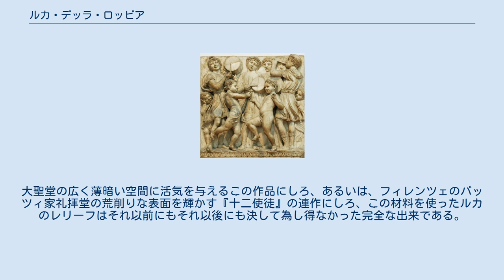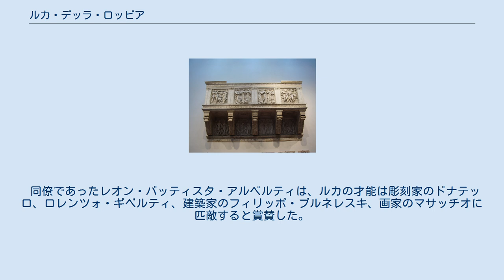ルカ・デッラ・ロッビア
イタリア・ルネサンスの彫刻家
ルカ・デッラ・ロッビア『カントリア』（1431年 - 1438年）フィレンツェ、サンタ・マリア・デル・フィオーレ大聖堂 『カントリア』のディテール 『カントリア』のディテール ルカ・デッラ・ロッビア（Luca della Robbia, 1400年 - 1481年）は、フィレンツェ出身のイタリアの彫刻家。
テラコッタの丸皿で知られる。
ルカ以降、デッラ・ロビア家は土器芸術家の名門となり、甥のアンドレア・デッラ・ロッビア、その子ジョヴァンニ・デッラ・ロッビアを輩出した。
ルーカ・デラ・ロッビアとも表記される。
 ルカが若い頃どこで修行したのか、また、初期の作品はもとより、後年のほとんどの作品もいつ作られたのか、その正確な日付はわかっていない。
確かなのは、フィレンツェで生まれたということくらいである。
 ルカのことが最初に記録に現れるのは、サンタ・マリア・デル・フィオーレ大聖堂のために作った『カントリア』（別名『歌う見物人』『聖歌隊席』。1431年 - 1438年）を作ったことで、1432年の時点で、彫刻家のギルドに参加して長かったということだ。
『カントリア』は、詩篇第150番の「神を讃えよ」に節を付けて、歌い・踊る子供たちを生き生きと、10枚の板（正面から見える8枚と、上の段の両横に2枚）に分けて描いたものである。
 続く20年、ルカは大理石像およびブロンズ像の仕事をこなした。
サンタ・マリア・デル・フィオーレ大聖堂鐘楼の大理石の連作レリーフ（1437年）、現在のサンタ・マリア・イン・ペレトラ教会にある大理石と琺瑯細工されたテラコッタのタベルナクル（1443年）、『カントリア』に付属するブロンズの天使像などである。
ミケロッツォ・ディ・バルトロメオと共に制作したサンタ・マリア・デル・フィオーレ大聖堂聖具室の巨大な扉（完成は1469年）は、描かれている人物も少なければ、構図もシンプルで、ロレンツォ・ギベルティの作った、フィレンツのサン・ジョヴァンニ洗礼堂の扉の、複雑な絵画的効果および秩序だった構成と、まったく対照的である。
 ルカの最初の彩色され・釉薬（うわぐすり）を塗られたテラコッタがいつ作られたかは不明だが、ルカがその材料をうまく使いこなせたことは、サンタ・マリア・デル・フィオーレ大聖堂の巨大なレリーフ『キリストの復活』（1445年）、『キリストの昇天』（1446年）を見れば明らかである。
鉛ガラスのスリップ（泥漿）をかけて焼いた粘土の、光沢のある表面に、建築学的な彫刻にふさわしい美しい色を絵付けした。
大聖堂の広く薄暗い空間に活気を与えるこの作品にしろ、あるいは、フィレンツェのパッツィ家礼拝堂の荒削りな表面を輝かす『十二使徒』の連作にしろ、この材料を使ったルカのレリーフはそれ以前にもそれ以後にも決して為し得なかった完全な出来である。
 ルカは死ぬまでに数多くの装飾レリーフおよびアルターピースを作ったが、彼の一族を含む助手たちと一緒に仕事をした。
1482年2月、ルカはフィレンツェで亡くなった。
 ルカは、より戸外での耐久性があり、建物の外装に使うのに適したものを作るための、土器の釉薬を開発した。
ルカの作品で、とくに有名なのに、『キリスト誕生』（1460年頃）と『聖母子』（1475年頃）、フィレンツェのサン・ミニアート教会ポルトガル枢機卿礼拝堂の、琺瑯細工したテラコッタの天井（1466年）などがある。
 同僚であったレオン・バッティスタ・アルベルティは、ルカの才能は彫刻家のドナテッロ、ロレンツォ・ギベルティ、建築家のフィリッポ・ブルネレスキ、画家のマサッチオに匹敵すると賞賛した。